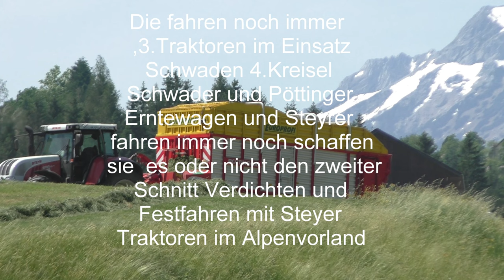Die fahren noch immer , 3 Traktoren im Einsatz Schwaden 4 Kreisel Schwader und Pöttinger Erntewagen